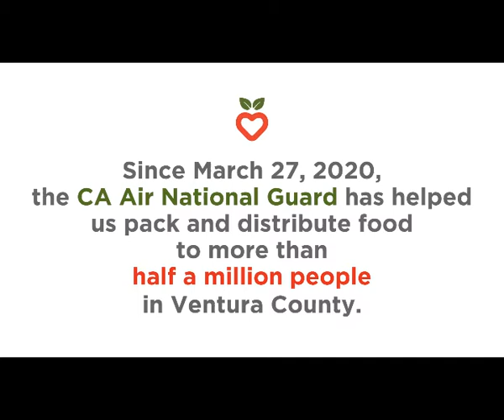Thank you to the Air National Guard!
Since March 27, the 146th Airlift Wing of the CA Air National Guard has helped Food Share pack and distribute food for more than half a million people. We are so grateful for their dedicated service to our community.